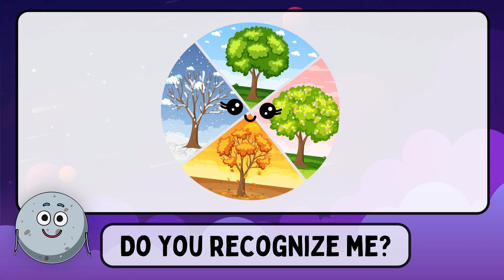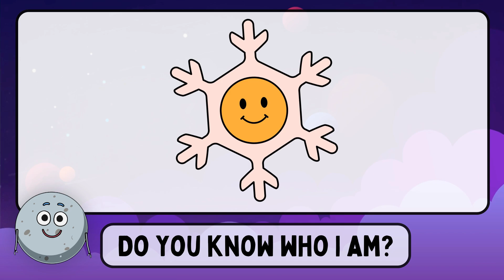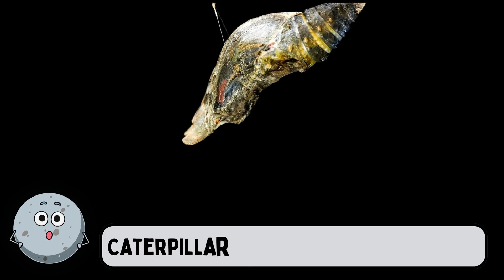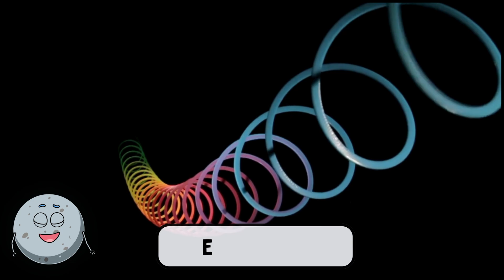30 Natural Phenomena for Kids - Learn Natural Phenomenon for Children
Get ready for an epic adventure into the fascinating world of nature with 30 Natural Phenomena for Kids! From shimmering rainbows to erupting volcanoes, this video is packed with jaw-dropping sights that will leave you in awe. Join us as we explore the wonders of our planet and ignite your curiosity about the world around you. Don't miss out, click play now and let's embark on this wild journey together!